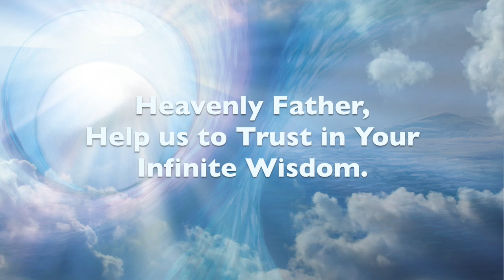The Knowledge of the Holy- A.W Tozer (Ch 11) The Wisdom of God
His Infinite Wisdom, Perfection, Flawless Execution.  Heavenly Father, please help us to Trust in your Infinite Wisdom.  In His Holy Name : Yeshuah ha Maschiach,  Jesus the Messiah,  The Son of the Living God.Amen.

 And I said to the man who stood at the gate of the year:
    “Give me a light that I may tread safely into the unknown.”
    And he replied:
    “Go out into the darkness and put your hand into the Hand of God. That shall be to you better than light and safer than a known way.” So I went forth, and finding the Hand of God, trod gladly into the night. And He led me towards the hills and the breaking of day in the lone East.”

 The Gate of the Year - by Minnie Louise Haskins